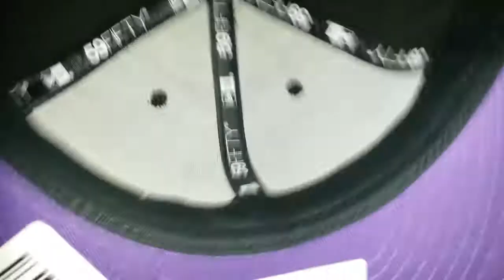Gorra Teenage Mutant Ninja Turtles TMNT 59FIFTY - Monchie Price